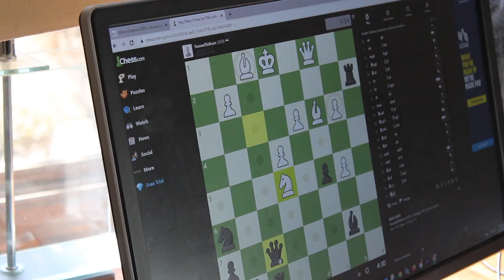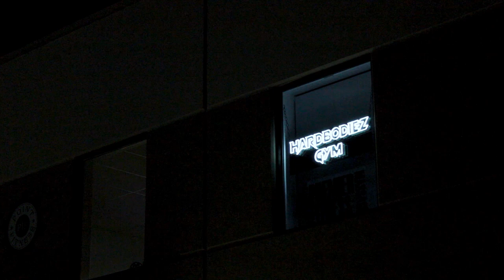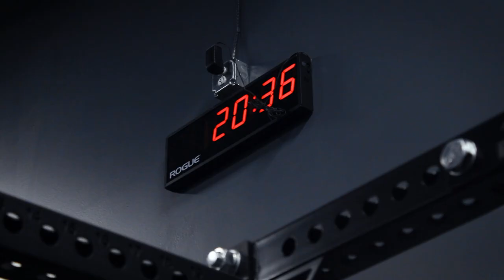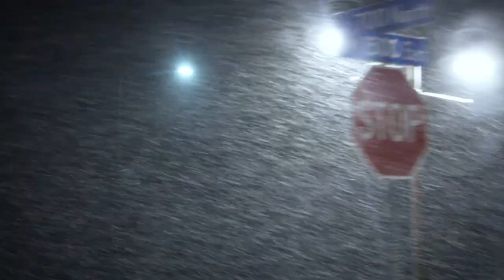INTERLINKED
In this video I shoot two killer workouts and hit back to back PR's.

Lifting, Workout, Gymshark, Cbum, Max Taylor, Lex Little, Movie, Cinematics, Ryse, Camera, Training, Exercise, Vaughn Walker, Tren Twins, Alex Eubank, Nick Pederson, Raw Supplements, Zoo Culture, YoungLA